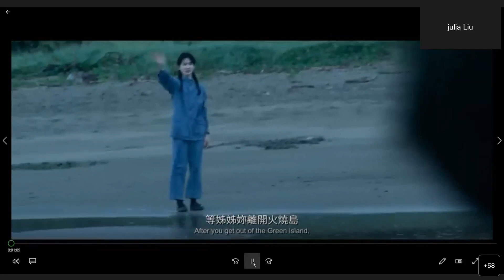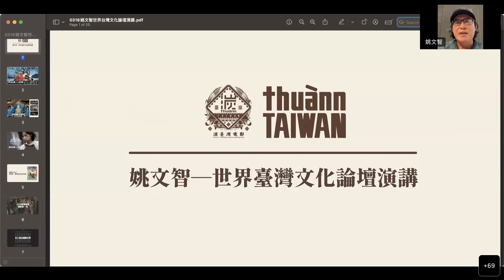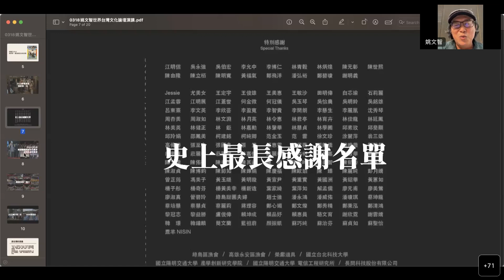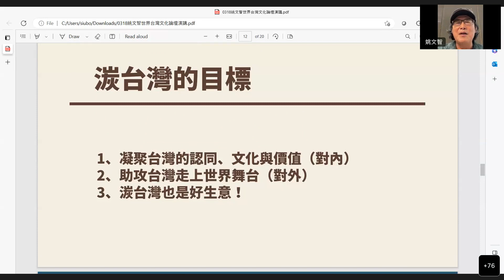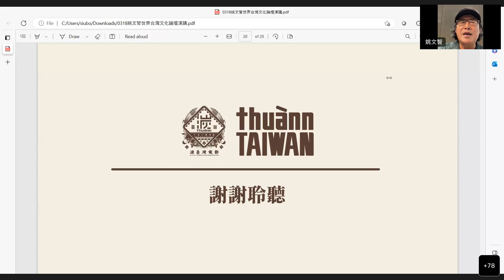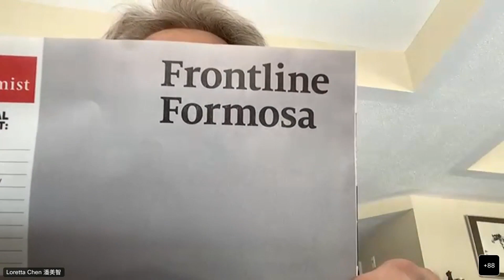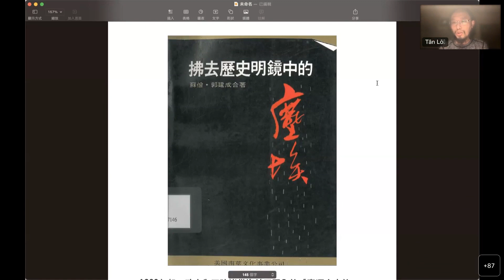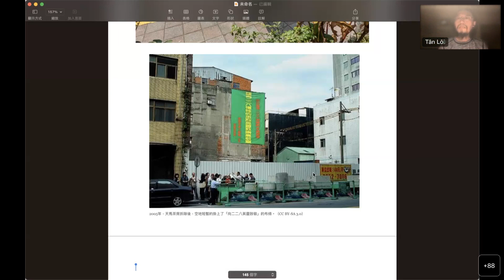第79回世界台灣文化論壇：做伙來 kap 姚文智 開講 流麻溝十五號 kap 台灣 ê 電影工業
用電影來講台灣人戒嚴時代袂得講 ê 故事一直是真 chē 台灣人做袂到 ê 夢想
「湠台灣電影公司」最近發行 ê 「流麻溝十五號」koh 引起台灣人 ê 電影夢
咱本回論壇邀請著「湠台灣電影公司」董事長 姚文智先生來分享伊 ê 電影夢
鼓舞大家緊／koh 去看一遍「流麻溝十五號」, 這禮拜六做伙來 kap 姚文智先生圓咱台灣人台灣故事 共同 ê 電影夢

主講人 姚文智
台北市人
1965年12月4日出生
輔大大傳系新聞組畢業
政大政治研究所碩士畢業
曾任：
自由時報記者、編輯
高雄市新聞處長、副秘書長
愛河整治工作小組召集人
駁二藝術特區創辦者
文建會公共藝術獎共同得獎人
台視董事兼台視文化公司總經理
行政院新聞局長
第8、9屆立法委員
《革命進行式》史明紀錄片發行人
湠臺灣電影公司董事長
《流麻溝十五號》電影發行人

時間
2023／03／18 拜六
台灣暗時10點 | 歐洲下晡3點|
加東早起10點 | 美西早起7點|
線頂聚會網址(meeting link)：
免責聲明
本論壇會錄影，影片kap討論室等文字影音檔案會公開, chiâⁿ做研究、教育、宣導等等方面來使用。參加世界台灣文化論壇，to̍h表示無條件同意以上做法.
來賓言論無代表本論壇立場